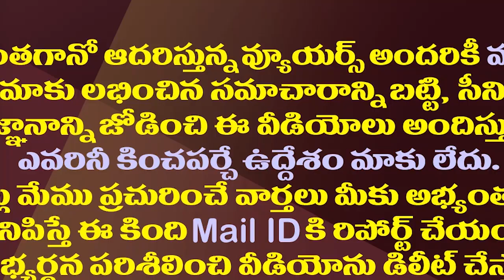రఘురామ కేసులో సీబీఐ ఎంట్రీ..హైకోర్టు కీలక ఆదేశం| AP High Court Key Orders In MP Raghu Rama Case